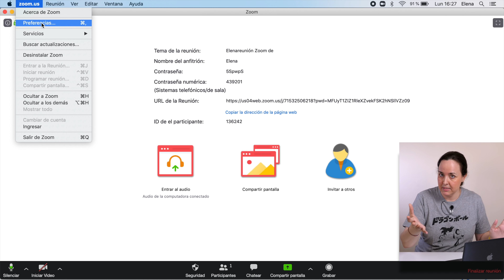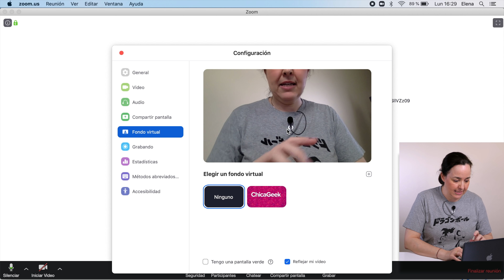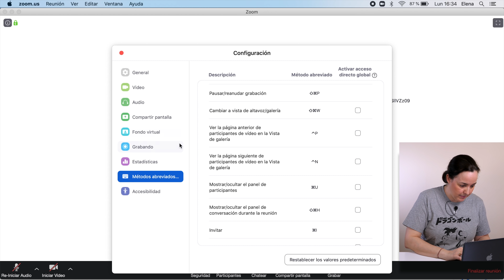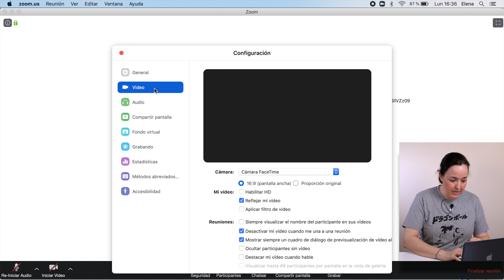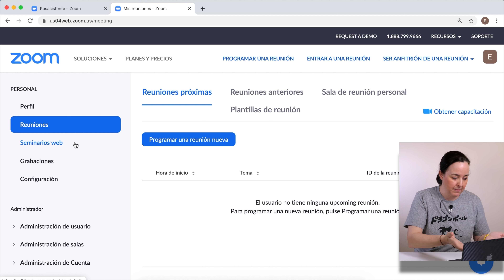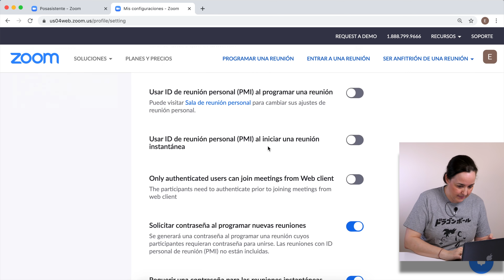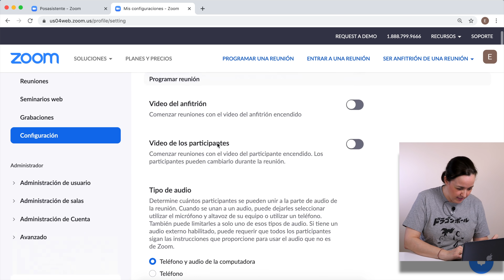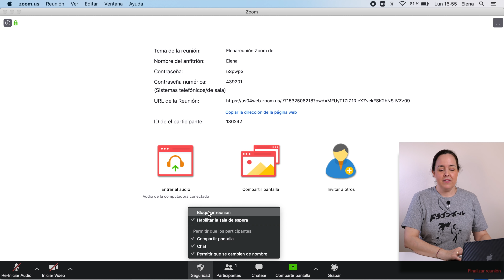¿USAS ZOOM? ¡No te pierdas estos consejos! (VIDEOLLAMADAS MÁS SEGURAS) | ChicaGeek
• Una de las aplicaciones que se han hecho más populares en las últimas semanas es Zoom. Y es normal: con  la pandemia del coronavirus, muchos estamos en situación de confinamiento, y eso nos ha llevado a tener que trabajar desde casa. Y con eso del teletrabajo, lo que antes eran reuniones presenciales ahora se hacen mediante videollamada.

• Zoom es una aplicación de videollamadas muy completa con opciones muy interesantes. Pero también ha tenido su dosis de polémica por problemas de seguridad. Por eso en este vídeo repasamos sus utilidades y herramientas integradas más prácticas - incluyendo, por supuesto, las opciones de seguridad.

• Con estos consejos de configuración de Zoom, podrás hacer tus videollamadas más seguras y así usarlo sin problemas mientras trabajas desde casa.